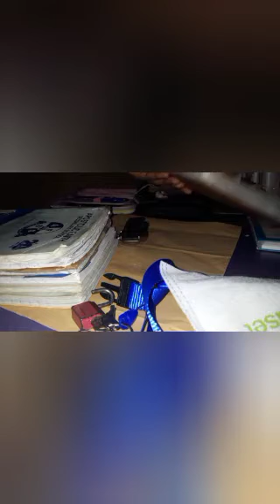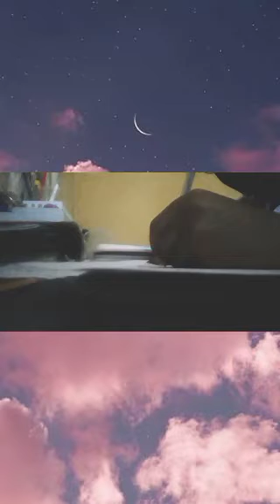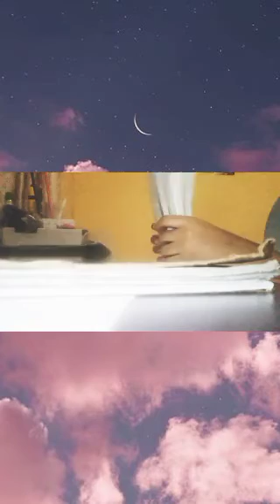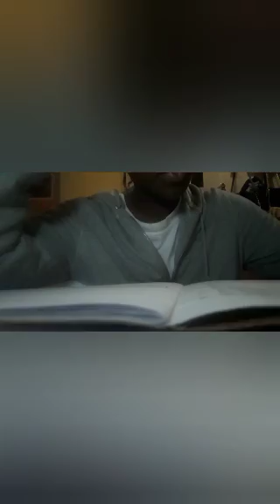4am study vlog. clean with me. doing assignment.